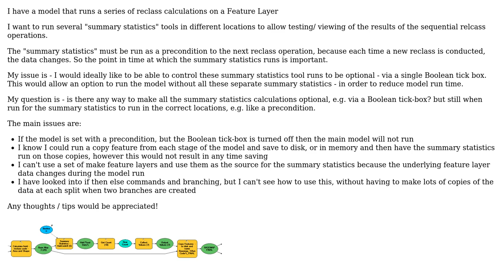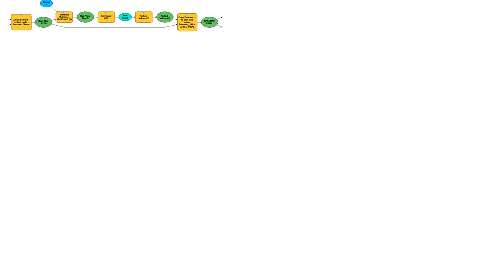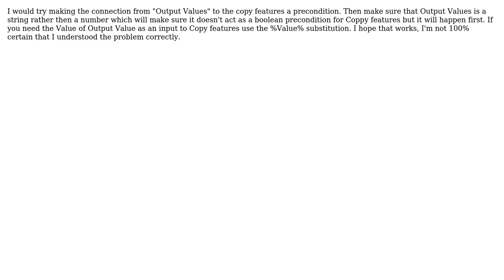GIS: Setting section of ModelBuilder model as optional but also as precondition to later steps?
With thanks & praise to God, and with thanks to the many people who have made this project possible! | Content (except music & images) licensed under CC BY-SA | Music | Images & others | With thanks to user user21053 user see24 user nmtoken and the Stack Exchange Network Trademarks are property of their respective owners. You are responsible for your own actions.